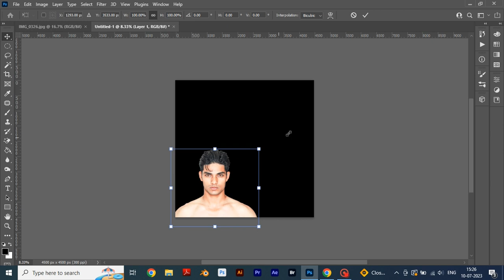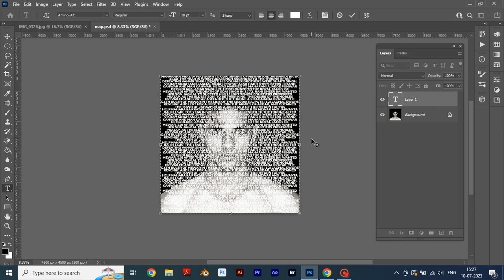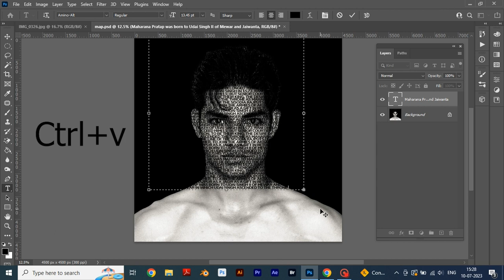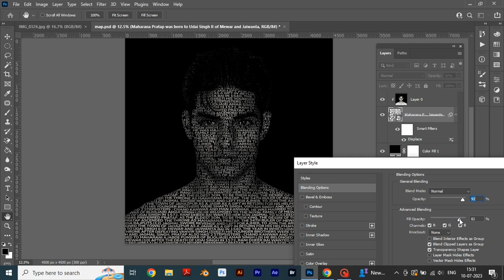Text typography | photoshop tutorial | photoshop editing | graphic designer | vikk capture